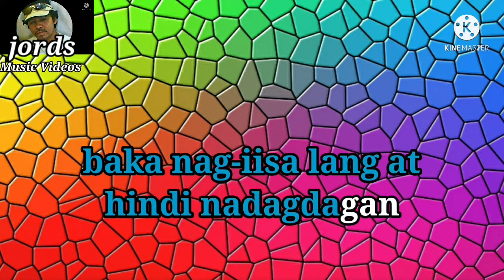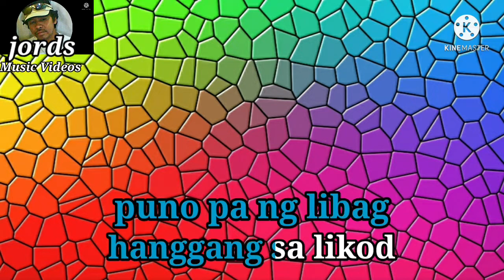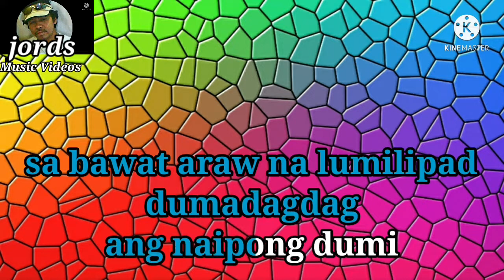Ang Brief ni Superman - Andoy Sunico || Karaoke Parody version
Ngayon at Kailanman - Piano cover by Mabel Bautista

Ang Brief ni Superman - Lyrics by Andoy Sunico

Music and lyrics of this Video/credits

Parody Song :  Ang Brief ni Superman

Music Artist : Andoy Sunico

Original Title of the Song : Ngayon at Kailanman

This is from Jords Music Videos - Parody Karaoke version of Ngayon at kailanman